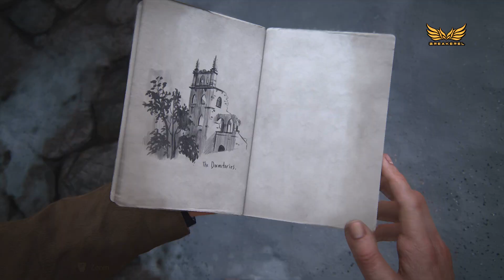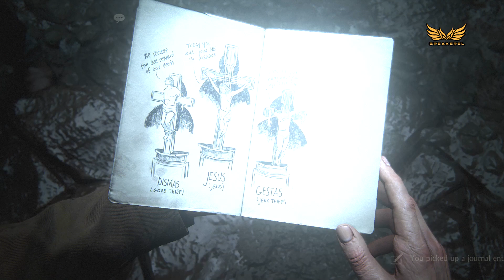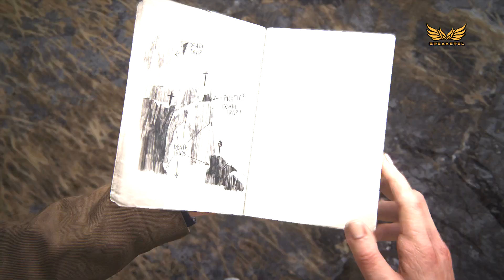The Grave of Henry Avery! Uncharted 4 Chapter 8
Check out the FULL GAME Uncharted 4: A Thief's End Playlist

Uncharted 4: A Thief's End Gameplay Walkthrough No Commentary 60fps HD let's play playthrough review guide

Uncharted 4: A Thief's End Chapter 8 The Grave of Henry Avery